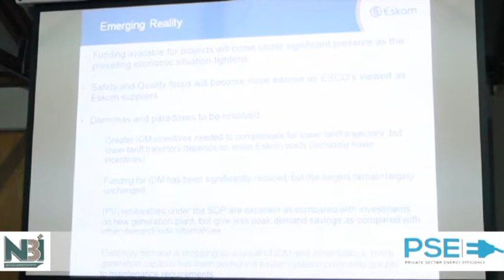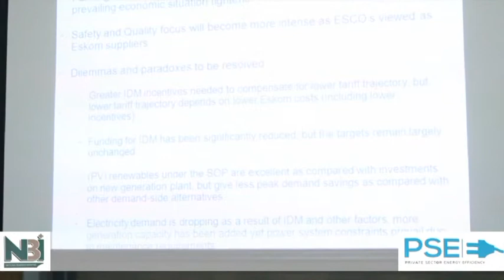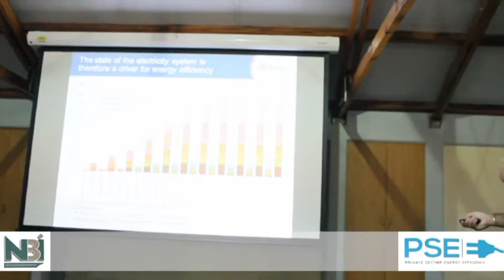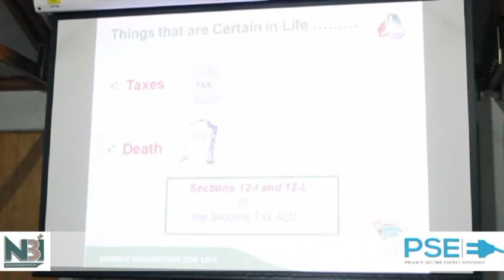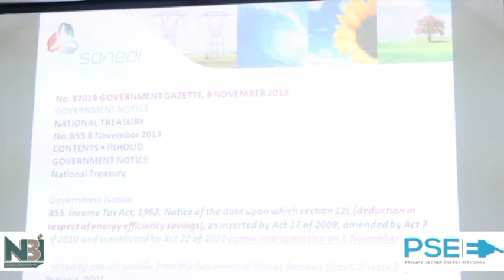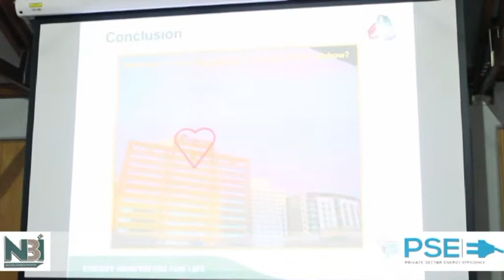PSEE Durban Workshop 2015 - Part 2